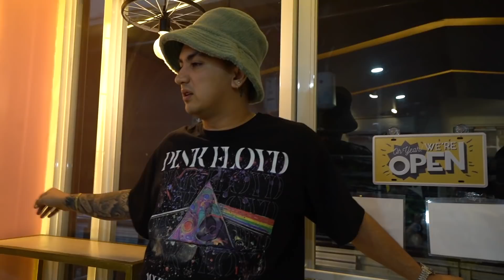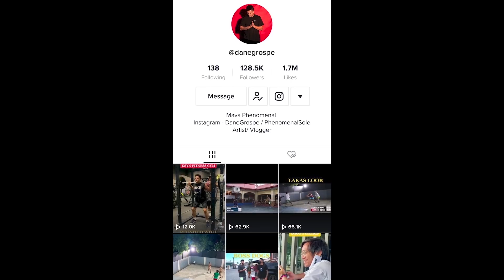COACH MAV AT ATE AWI NA BUDOL SA SHOP!! SI COACH MAV MAGALING TALAGA NA BUSINESSMAN.